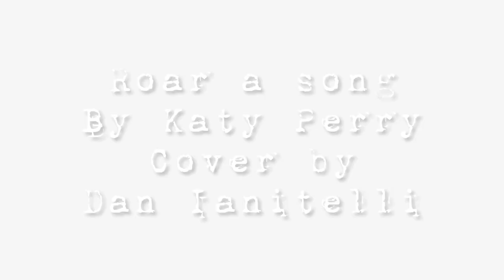Drum Cover - Yamaha EAD10 - KATY PERRY - ROAR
Playing through a little clip of a song called Roar by Katy Perry.